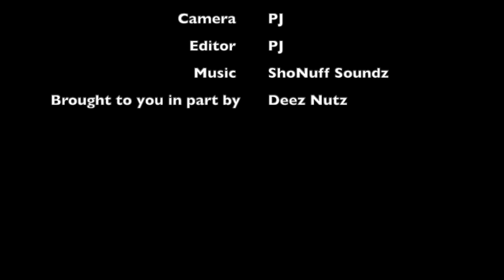Woman Gave Up Her 5 Kids To CPS Is On Trial For UNALIVING Her Ex-Boyfriend